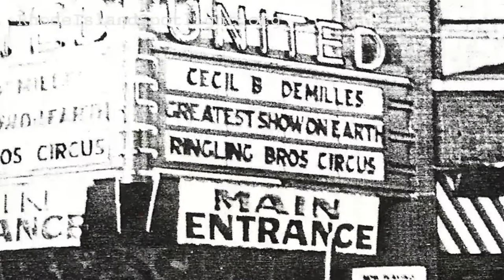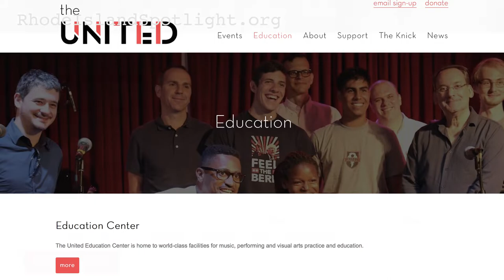United in the Community 8.31.2018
For 60 years the United Theatre provided entertainment for generations of people who lived in Westerly. But changing times forced the downtown theater - which had opened with vaudeville acts in 1926 - to close in the mid-1980s. Now there is a move to transform the United and a adjacent building into an arts complex aimed at drawing residents from southern Rhode Island to nearby Connecticut. Jim Hummel introduces is to some of those leading the effort.